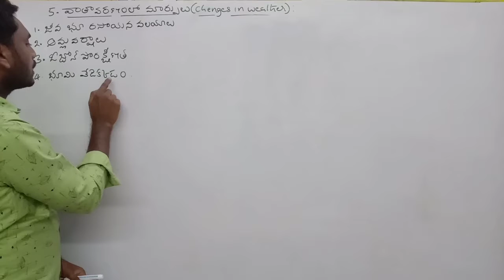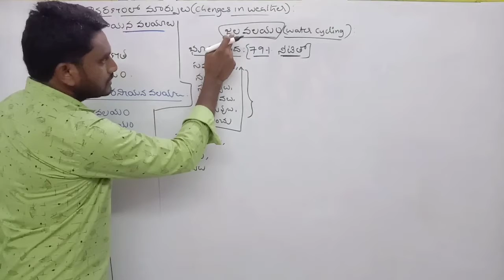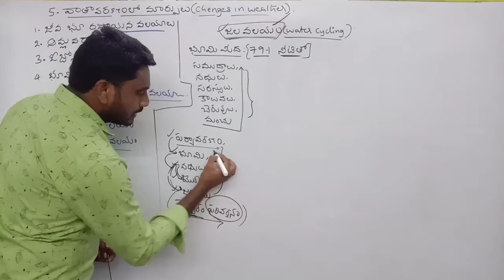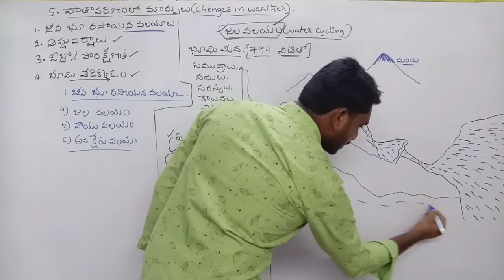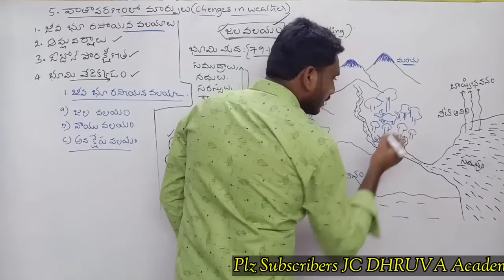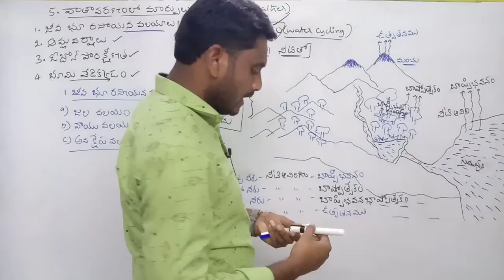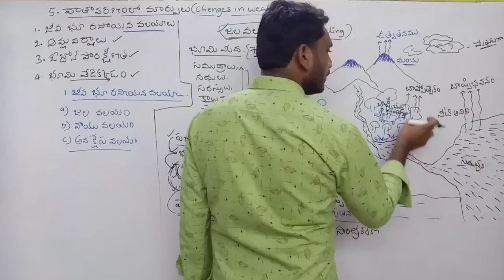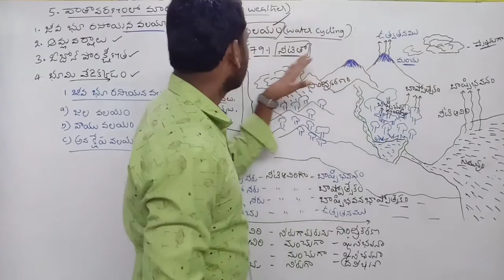Changes in Weather 01